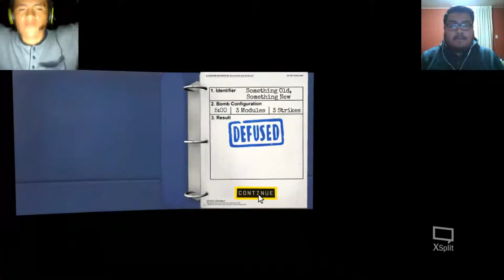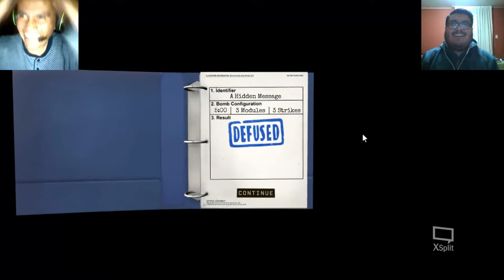DOS MANCOS DESACTIVANDO BOMBAS | KTNE